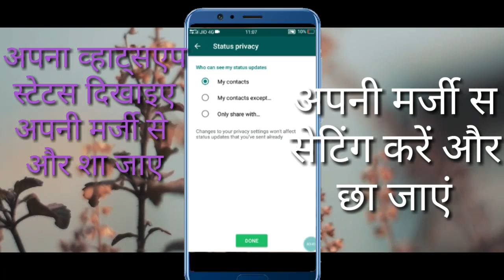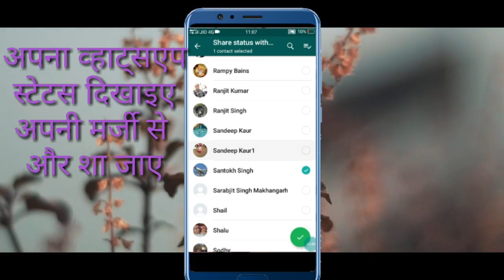Whats app status.